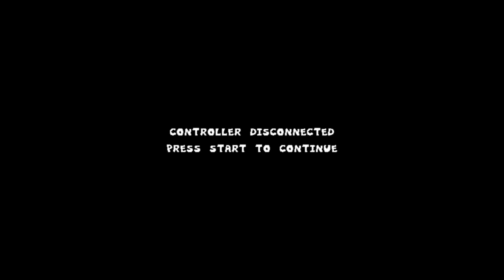Welcome to The Pig City | Pizza Tower Ep.8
I'm suprised this level took as long as it did.